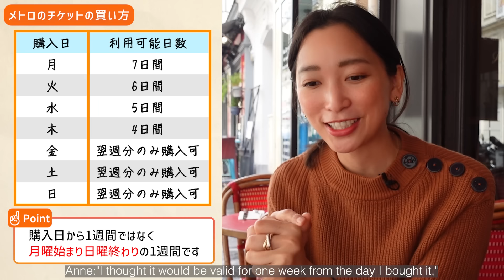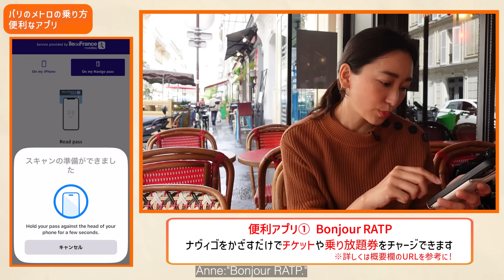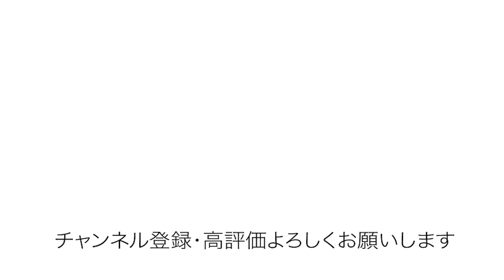旅先で役立つ🇫🇷パリの交通情報【How to ride the Paris métro】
パリ情報第二段です！
渋滞もあるので、
乗れると便利な地下鉄。
紙のチケットは無くなりつつありますが、
アプリでじっくり自分のペースで
チケットを手配できるなど便利になってきました！
日々サービスやルールも変わりつつありますので、
公式情報もチェックしつつ、

■パリの交通情報
　主にパリ市内のメトロやバスなどで使用するチケットです。

　パリのメトロやバスなどで使えるICカードです。
　ナヴィゴの種類によってチャージできる乗車券が異なります。

・メトロ（Métro de Paris）
　1〜14の路線があり、距離に関わらず1回券1枚で全線乗車可能です。

・郊外線（RER・Transilien）
　A,B,Cなどアルファベットの路線が13本通っている
　パリ市内と郊外を繋ぐ鉄道です。
　パリ市内はメトロと同様に1回券で乗車できますが、
　郊外に行く時は目的地までのチケットを事前に購入する必要があります。
　※乗り越し精算をすることができず、
　　適切な乗車券がないと罰金になるので注意しましょう。

・ナヴィゴ　1週間乗車券
　有効期間は購入日から1週間ではなく、購入した週の日曜日までです。
　金土日に購入した場合は翌週の１週間有効となります。
　購入できない期間もあります。
　※オリンピック・パラリンピック中のチケットについて

・駅と駅の距離
　メトロは駅と駅の距離が数百メートルしかない駅もあるので、
　数駅であれば歩けるところもあります。

・乗降時のドア
　メトロや郊外線、バスなどでは自動で開かないドアの車両があります。
　レバータイプのドアは自分で上に引っ張って開ける必要があります。

・車内のドア上の路線図ランプ
　ランプが壊れていることがあるので、
　自分の携帯などでも確認しながら乗り過ごさないようにしましょう。

・郊外線（RER・Transilien）の停車位置
　郊外線はホームが長く、床に「train court（短い電車）」や
  「train long（長い電車）」など書いてあるので、
　停車位置を確認しましょう。

・高速鉄道（TGV）の注意点
　乗る車両がホームの入り口から遠いと数分歩くこともあります。
　時間に余裕を持って駅に到着するようにしましょう。

・バスは手を上げないと止まってくれない
　一カ所の停留所に色々なバスが来るため、
　手を上げて乗りますアピールをしないと
　素通りされてしまうことがあります。

・バス降車時
　日本と同様に「次止まりますボタン」を押すと
　バスの前方のランプが光ります。
　ランプがついていないと止まってくれないので、
　「アレテ・シルブプレ（止まってください）」と
　運転手さんに言いましょう。

2024年8月2日現在